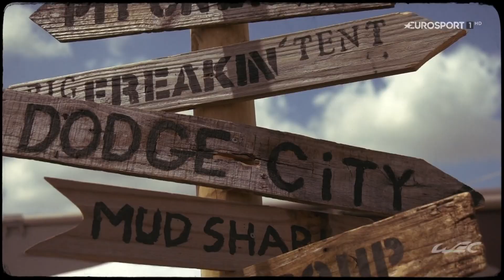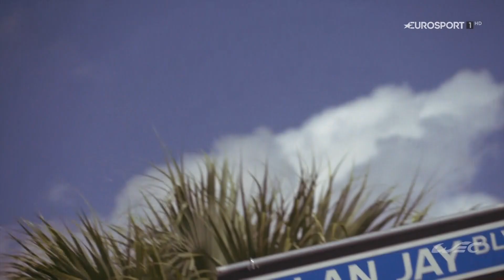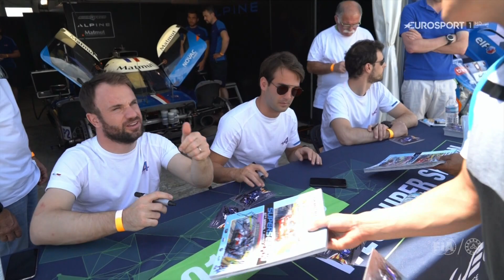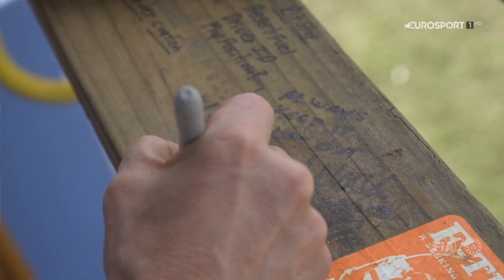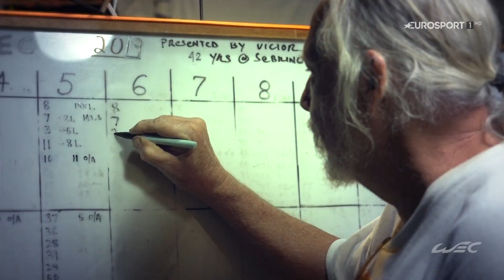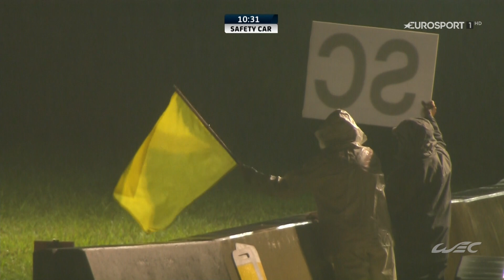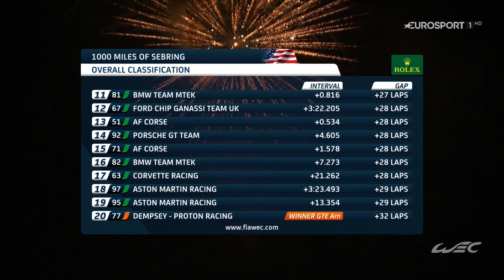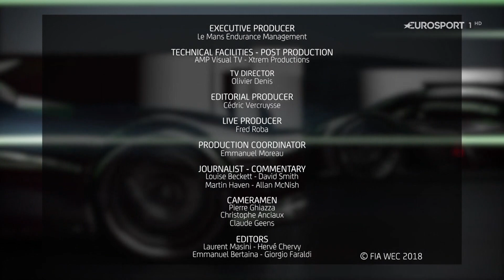6 часов Sebring Обзор гонки WEC 2019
6 часов  Sebring Обзор гонки WEC 2019

Экипаж Toyota №8, в котором выступают Фернандо Алонсо, Себастьен Буэми и Казуки Накаджима, одержал победу на очередном этапе FIA WEC «1000 миль Себринга». Он стартовал с поула и финишировал первым, опередив своих главных конкурентов, другой экипаж Toyota в составе Майк Конвей/Камуи Кобаяши/Хосе-Мария Лопес, на круг. Отчасти этому помогла авария, в которой поучаствовал экипаж №7.

Третье место занял экипаж SMP Racing №11, в составе которого за руль садились Виталий Петров, Михаил Алёшин и Брендон Хартли. Путь к подиуму оказался непрост – уже через 25 минут после старта начался сильный дождь, заставивший всех ехать в боксы, а на втором часу машина получила прокол, что привело к большой потере времени. Тем не менее, гонщикам удалось отыграться - на финише они уступили победителям 11 кругов.

Справедливости ради стоит заметить, что практически все экипажи LMP1 столкнулись с проблемами, и до финиша в этой категории добрались всего четыре машины, причём экипаж Rebellion Бертон/Лорен/Менезис уступил SMP Racing пять кругов. К сожалению, проблемы не миновали и другой экипаж SMP Racing, в котором должен был дебютировать Сергей Сироткин. Дебют, однако, откладывается – на 43 круге Егор Оруджев, пытаясь уйти от столкновения с замедлившимся автомобилем соперника в одном из поворотов, вылетел за пределы трассы, в результате чего экипаж вынужден был досрочно завершить борьбу.

Информация о рекламе в Твиттере и конфиденциальность
Егор Оруджев: «Я не ожидал, что та машина настолько замедлится, и в середине поворота оказался прямо за ней. Я пытался изменить траекторию, и в один момент мой автомобиль потерял прижимную силу и заднюю часть машины унесло. Когда же удалось отловить машину, уже не хватило радиуса для поворота. В целом, темп в гонке у нас был вполне хороший. Я с самого начала понял, что наша скорость будет лучше, чем у того же Rebellion, поэтому удалось быстро его пройти и дальше я уже ехал в своем темпе, следя за расходом топлива. Но увы, всё сложилось не самым лучшим образом».

Михаил Алёшин: «Несмотря на сложности в начале гонки, мы были уверены в своих силах, в работе команды, в надежности нашей машины. Круг за кругом мы пробирались с самого низа таблицы, добравшись в итоге до подиума, разделив его с экипажами гибридной Toyota. Это заслуга всей команды, всего коллектива SMP Racing и всех тех, кто болел и поддерживал нас. Очень показательно и то, что несмотря на всю сложность трассы, на все её неровности, наша машина была отлично подготовлена и без проблем выдержала эту восьмичасовую гонку, что позволяет нам с ещё большим оптимизмом смотреть на предстоящие этапы, в том числе 24-часовой марафон в Ле-Мане».

Виталий Петров: «Себринг – очень сложная трасса, узкая, с большим количеством кочек. Поэтому я особенно рад, что нам удалось показать на ней хороший результат. В начале гонки я проколол шину – возможно, из-за поребрика, но добрался до пит-лейна, где мы какое-то время потратили на замену колеса. Гонка длинная, в ней всё могло случиться. Но мы успешно справились со всеми сложностями и завоевали заслуженный подиум».

Брендон Хартли: «Это была фантастическая гонка. В самом начале у нас случился небольшой прокол, но мы смогли вернуться и в итоге подняться на подиум. Трасса в Себринге очень сложная, на ней не так много мест для обгона, а под конец гонки еще и пошел дождь. Однако вся команда SMP Racing проделала отличную работу, идеально провели все пит-стопы, и мы не допустили ошибок. Отличный опыт для моего первого выступления за российскую команду SMP Racing».

В LMP2 победу одержал экипаж Jackie Chan DC Racing Хайнемайер-Хансон/Кинг/Стивенс. По итогам восьми часов гонки они всего на 27 секунд опередили Alpine Лапьер/Неграо/Тирье. Третье место заняла машина DragonSpeed, которую пилотировали Роберто Гонсалес, Пастор Мальдонадо и Энтони Дэвидсон.

В категориях GTE первенствовали машины Porsche. В классе Pro победу одержал экипаж Литц/Бруни, опередивший экипаж BMW Томчик/Катсбург/Симс и экипаж Ford Приоль/Тикнелл/Бомарито. В Am первое место заняла команда Патрика Демпси, где выступали Рид/Андлауэр/Кэмпбелл.

Благодаря третьей в сезоне победе, экипаж Алонсо вновь увеличил свой отрыв от второго экипажа Toyota, теперь их разделяют 15 очков. До конца сезона осталось два этапа – «6 часов Спа», который пройдёт 4 мая, и «24 часа Ле-Мана» 15-16 июня.